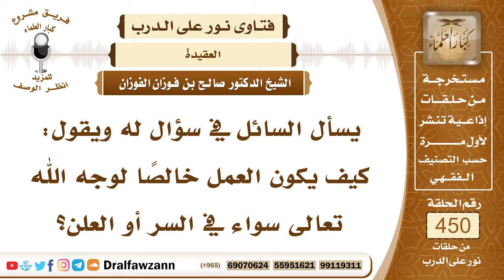6289- متى يكون العمل خالصاً لله تعالى في السر والعلن؟ - الشيخ صالح الفوزان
"6289- يسأل السائل في سؤال له ويقول: كيف يكون العمل خالصًا لوجه الله تعالى سواء في السر أو العلن؟
الجواب: الجواب: يكون خالصًا لله عز وجل بتجنب الشرك بأنواعه فلا يشرك مع الله لا يدعو مع الله أحدًا ولا يذبح لغير الله ولا ينذر لغير الله ولا يعمل أي نوع من العبادات لغير الله عز وجل ولا يطوف بالقبور ويتمسح بالأضرحة ويرجو بركتها ويدعو الأموات ويستغيث بهم بل لا يدعو إلا الله ولا يذبح إلا لله ولا ينذر إلا لله ولا يعمل أي عبادة من العبادات التي شرعها الله إلا لوجه الله عز وجل، كذلك لا يعمل الأعمال رياء وسمعة؛ لأن هذا يبطل العمل، الشرك الأكبر يحبط جميع الأعمال، وأما الشرك الأصغر وهو الرياء فيحبط العمل الذي وقع فيه فيكون العمل خالصًا لله إذا تجنب صاحبه جميع أنواع الشرك وأخلص نيته لله عز وجل بألا يكون له قصد غير رضا الله عز وجل وطاعة الله عز وجل هذا هو العمل الخالص لوجه الله عز وجل، وهذا يستدعي من المسلم أن يتعلم العقيدة ويعرف التوحيد وحقيقة التوحيد ويعرف أنواع الشرك؛ لأجل أن يتجنبه ويبتعد عنه. وبقية السؤال؟المقدم: نعم يقول -حفظكم الله-: سواء كان ذلك في السر أو العلن؟
الشيخ: نعم، السر هذا الرياء الذي يكون في القلب يتجنبه والعلن هو الشرك الظاهر، قال العلَّامة ابن القيم رحمه الله:
والشرك فاحذره فشرك ظاهر * ذا القسم ليس بقابل الغفران
وهو اتخاذ الند للرحمن أيّاً * كان من قبر ومن أوثان
يدعوه أو يرجوه ثم يخافه * ويحبه كمحبة الدّيانِ
السيرة الذاتية:
للاشتراك في قناة الشيخ صالح الفوزان

14_ الشيخ محمد أمين الشنقيطي
يتيوب

15_سماحة المفتي عبد العزيز آل الشيخ
 يوتيوب

رئيس الفريق
لمشروع كبار العلماء